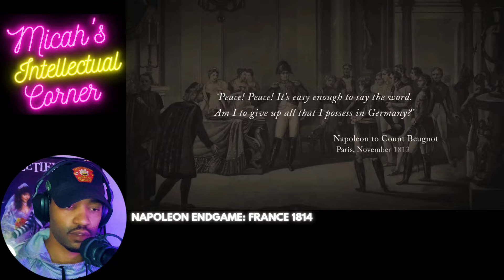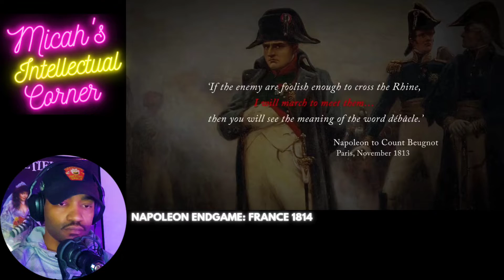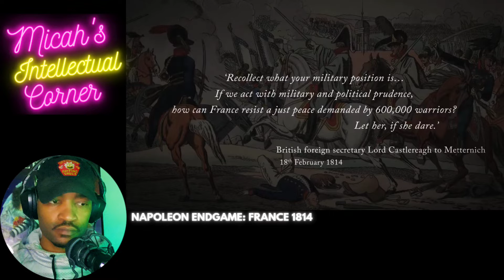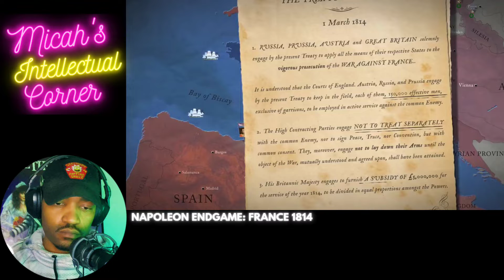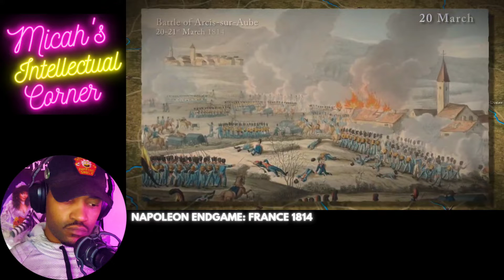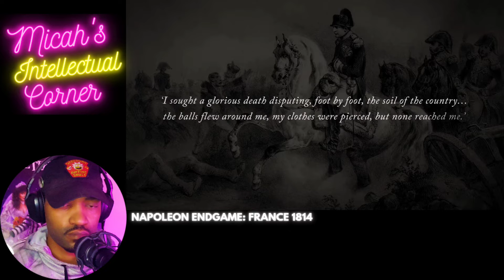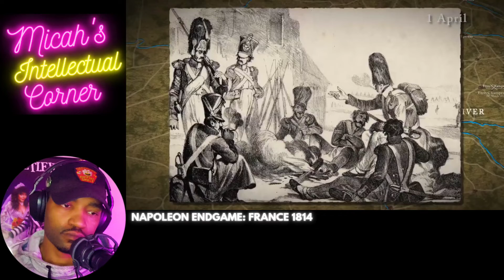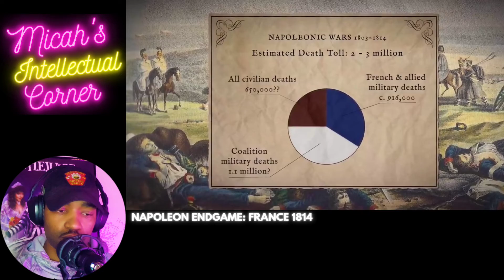Army Veteran Reacts to- Napoleon Endgame: France 1814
In today's History Reaction we're going to react to Epic History TV Napoleonic Wars Napoleon Endgame: France 1814 and as always we'll be pausing to add our own commentary and facts.